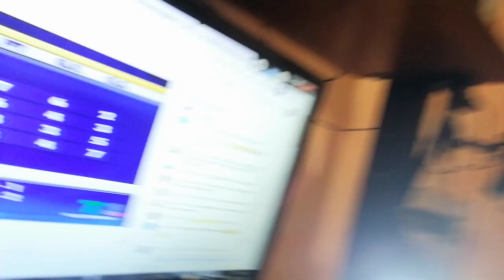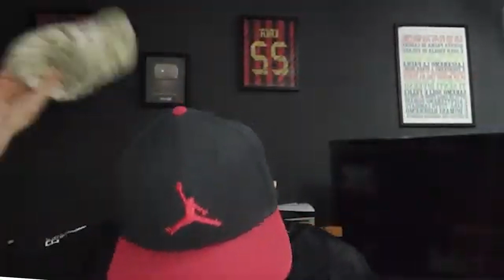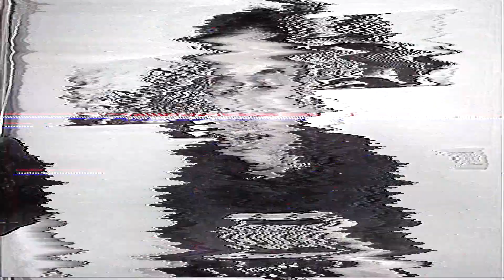MILAN CHELSEA 0-2 | MILANISTI ARRABBIATI: “IL PIÙ GRANDE SCANDALO DELLA STORIA"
MILAN-CHELSEA 0-2, Champions League. Pesante sconfitta per il Milan in casa contro il Chelsea. Nulla è compromesso per la qualificazione, ma i tifosi sono imbestialiti contro l’arbitro per l’espulsione di Tomori…

00:00 Intro del @donatoinglese1977
00:33 @BANDITOROSSONERO
01:04 @NonnoBastardoInterista
01:33 @TotAlFred
02:04 @GIOROSSONEROBENZINERO
02:24 @linojuventus
02:59 @Inferno_Rossonero
03:20 @Neschio
03:29 @GIANNIBOY
03:47 @peppechecresce7810
04:11 @Gabboman
04:27 @BARESEROSSONERO
04:46 @OskyBuso
04:56 Copertina finale

Copertina finale di @BarzillottoBarzi

Risultato finale: Milan 0-2 Chelsea (11 ottobre 2022)